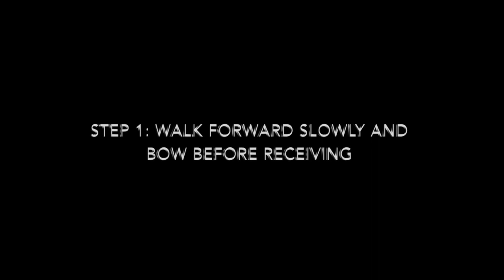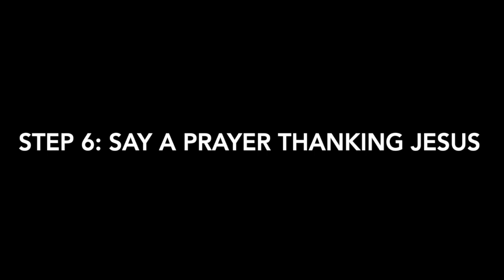First Communion 2020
This video is about First Communion